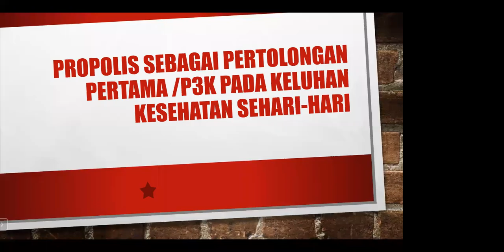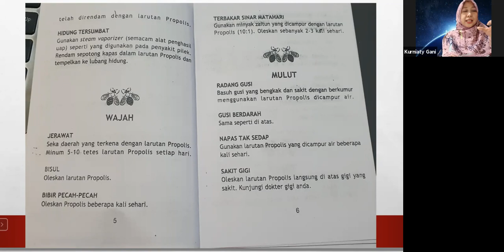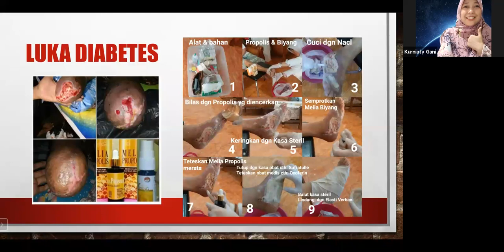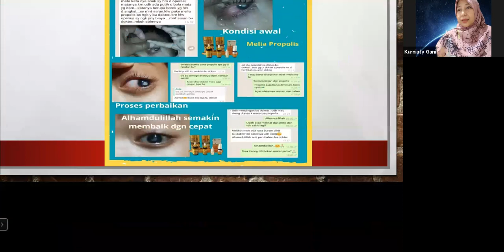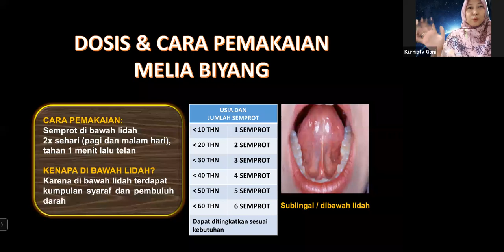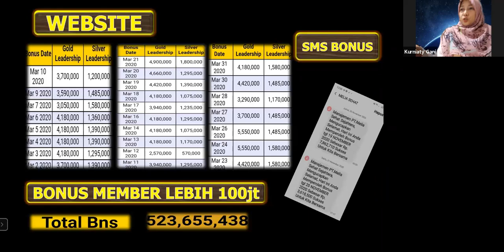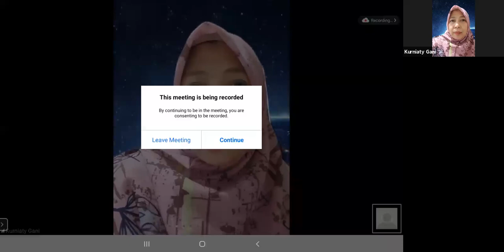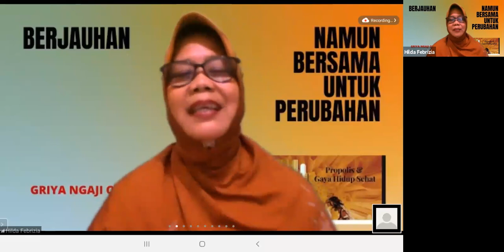P3K Pertolongan pertama pada keluhan kesehatan ikhtiar Melia Propolis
Untuk info bisnis Melia atau menjadi member, juga order produk Melia Propolis - Melia Biyang serta info2 lainnya,  silahkan menghubungi 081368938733 (WA dr. Kurnia)